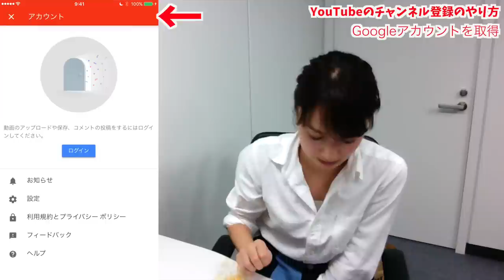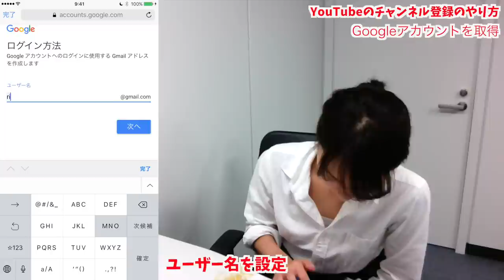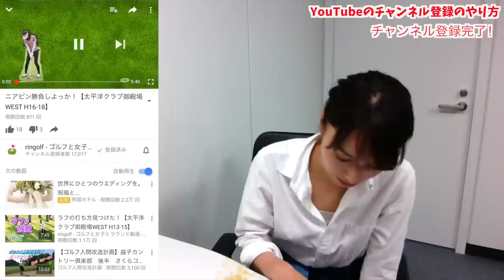YouTubeのチャンネル登録の仕方を紹介します！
登録ボタンの横にあるベルのマークをオンにしていると
生放送開始時や新着動画の更新されたタイミングで通知を受け取ることができます！

上手くいかない、わからないことがありましたらコメントください。